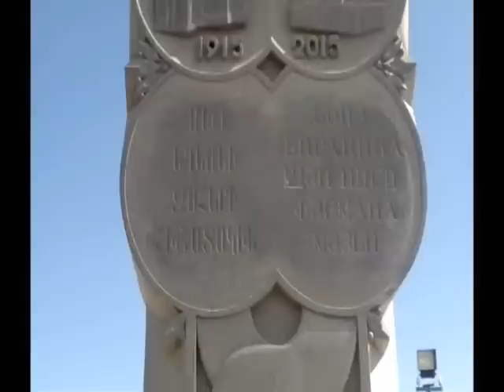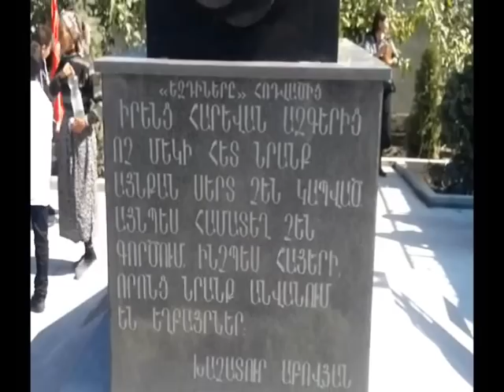Êzidîxana Ermenistanê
Êzidîxana Ermenistanê-sala 2014-a 29- ê maha sêptêmbêrê, roja Zyareta Êzidîa li gundê Akinalîçê